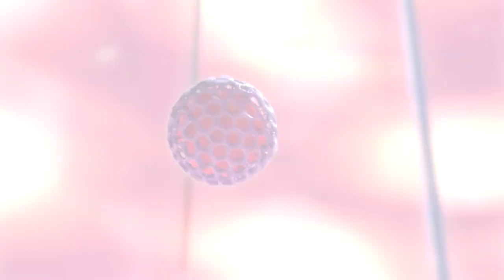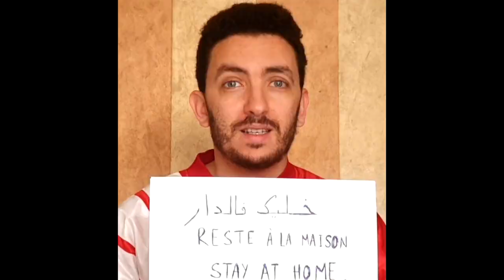StayHome and Sing With Me Khalik Fdar I خليك فالدار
Je partage avec vous ma modeste contribution à la chanson Khalik Fdar, aux cotés de plusieurs grands artistes marocains. Notre message est : RestezChezVous disons STOP à cette pandémie.

Lyrics: Rabie Jennane
Music & arrangement Karim SLAOUI

Artistes:
Abir el Abed
Leila el berrak
Hamid Bouchnak
Symehdi
Foulane Belhoussine
Riad El Omor
Soufiane Nhass
Rachid El Ouali
Sanaa Kadmiri
Abderrahim Mountassir
Imad Ntifi
Latefa Ahrrare
Oussama Benjelloun
Rabab Bouabid